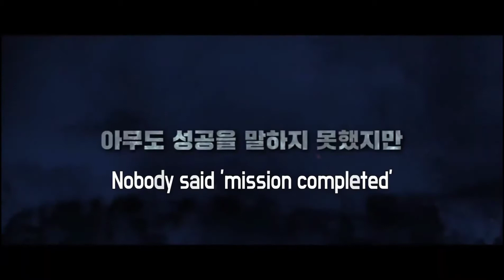BATTLE OF JANGSARI Trailer 2019 HD